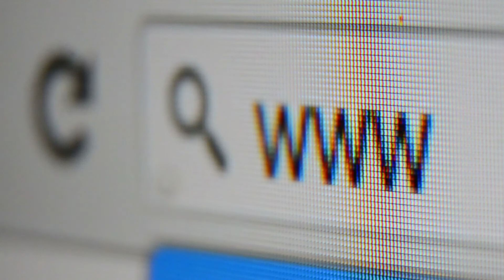How To Market Your Business During 2020 COVID-19 Crisis | Salon and Spa Marketing Services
Market your business during this 2020 COVID-19 crisis with an experienced full-service marketing team! We offer professional help in your Social Media, Digital Marketing, Landing Pages, Websites, SEO, Printing Services, and Virtual Assistants.

👑 Digital Marketing
►   Email Marketing | Social Media Ads | Google Ads | Blogs | E-Books

👑 Landing Pages
►   ClickFunnels

👑 Websites
►   Hosting | Domain | SSL | Design

👑 SEO Service
►   Google My Business | Local SEO | On-Page | Backlinks

👑 Printing Services
►   Banners | Flags | Posters | Postcards | & More

👑 Virtual Assistance
►   Marketing | Global Support

𝘝𝘪𝘥𝘦𝘰 𝘌𝘥𝘪𝘵𝘦𝘥 𝘉𝘺: 𝘚𝘩𝘦𝘦𝘯 𝘔𝘰𝘯𝘤𝘢𝘺𝘰